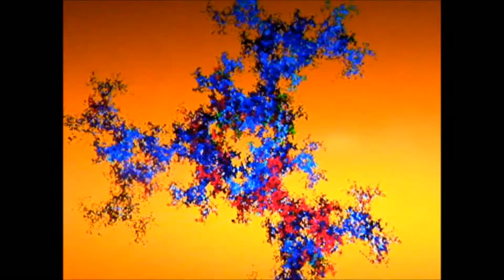The Wonderful World of Color by Maxwell Kerr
My most colorful video yet! Fractal renderings courtesy of the Apophysis program...Musical performance by my old fusion group "Parallax" (mid '80s)...